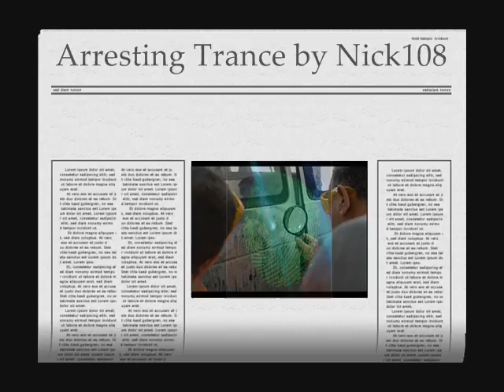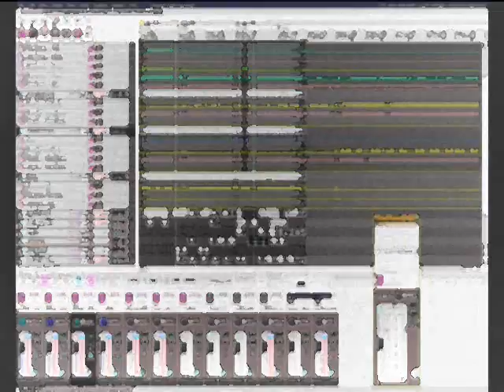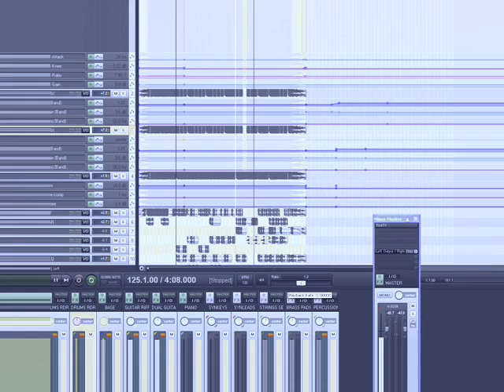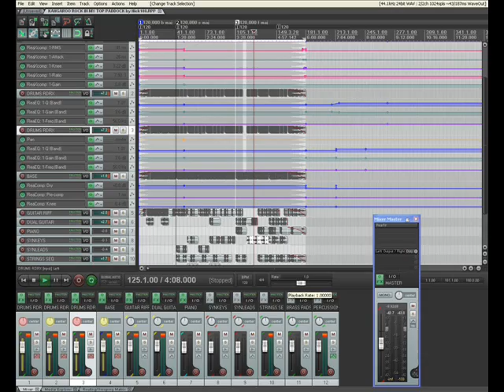ARRESTING TRANCE by Nick108 Version 2_0001.wmv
Created on Reason 4, The Reaper from Cockos, with Frooty Loops 2 Express, KeyRig49, Windows Movie Maker II, Spice FX 6 from Pixelan, images courtesy Google Images, so Chant the Holy Names Always and ROCK FOR RADHARANI